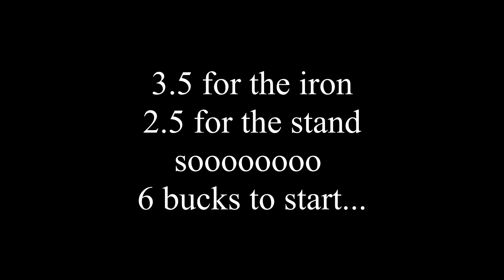Is a 30W soldering iron good ENOUGH for electronics???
I'm just trying to address something that was on my mind for a long time. So this video was informative for me as it was for you. I hope you enjoy this small video, that tries to answer some questions.

EDIT: 30W is plenty for electronics, but sometimes the iron doesn't recover heat fast enough. It tries to compensate this shortcoming by getting extremely hot, which can sometimes damage your components. Skip this one, seriously.